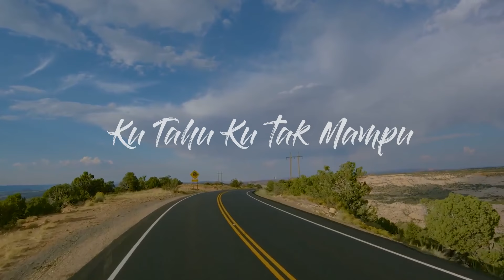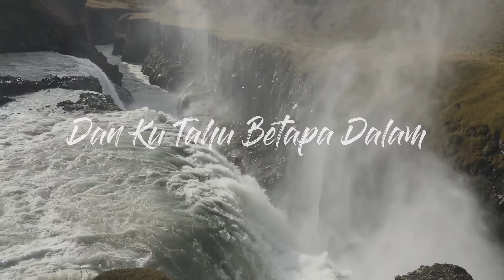JanjiMu Seperti Fajar - Franky Sihombing (Official lyric video)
Lagu “JanjiMu Seperti Fajar” terdapat  di album Healing worship Vol. 1

Ketika ku hadapi kehidupan ini,
jalan mana yang
harus ku pilih

ku tahu ku tak mampu,
ku tahu ku tak sanggup
hanya Kau Tuhan tempat jawabanku

Akupun tahu ku tak pernah sendiri,
sebab Engkau Allah
yang menggendongku

tanganMu membelaiku,
cintaMu memuaskanku
Kau mengangkatku
ke tempat yang tinggi

JanjiMu seperti fajar pagi hari,
yang tiada pernah terlambat bersinar
cintaMu sperti sungai yang mengalir
dan ku tahu betapa dalam kasihMu